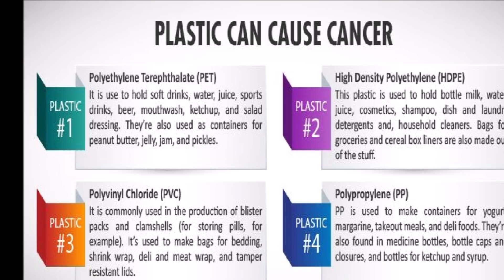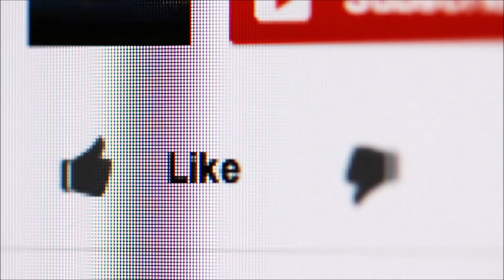आपके घर में मौजूद ये 7 चीजें बन सकती है कैंसर का कारण || फ़ौरन निकाल फैंकिए इन्हे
आपके घर में मौजूद से 7 चीजें बन सकती है कैंसर का कारण || फ़ौरन निकाल फैंकिए इन्हे